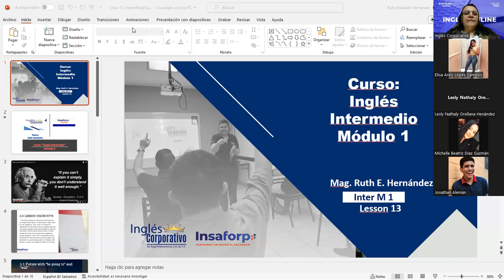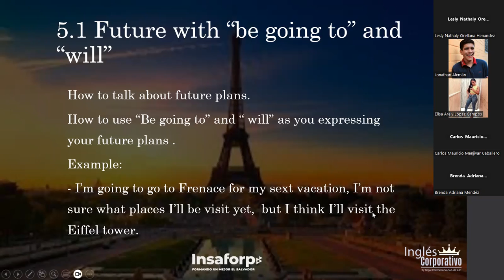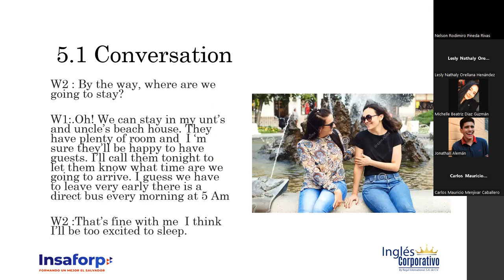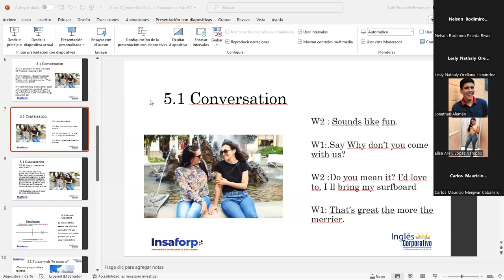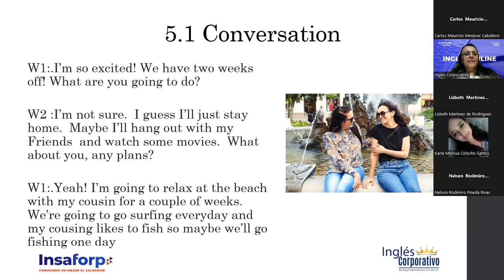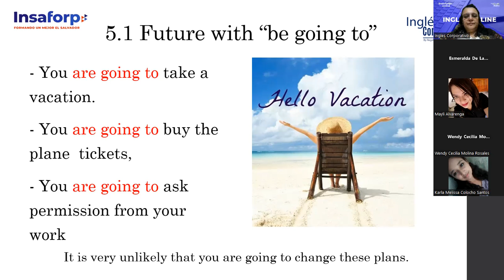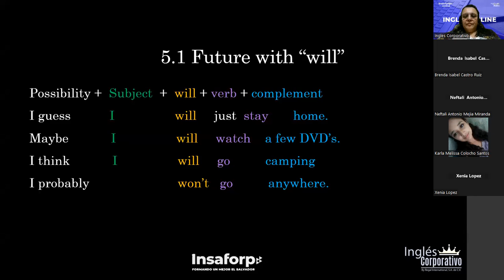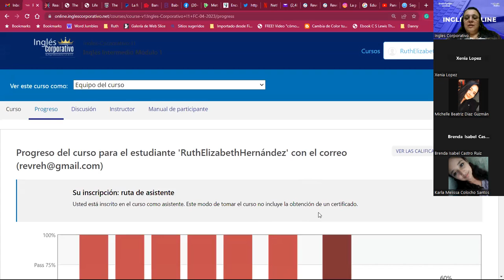Session 13-08/05/2023-I1-01-8-9-PM-04-23-Hernández-Going places